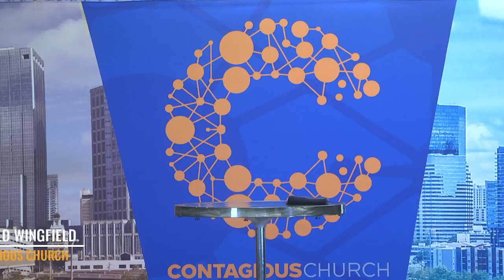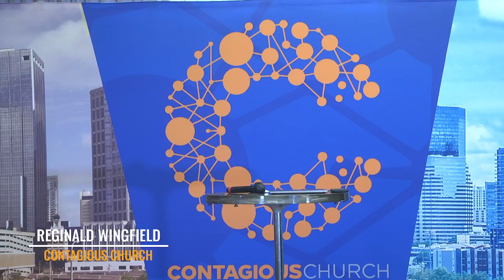Sunday Morning Worship I Ap. Reginald Wingfield I March 6, 2022